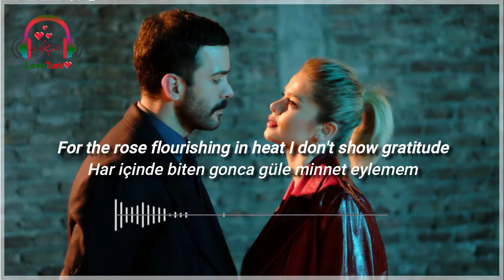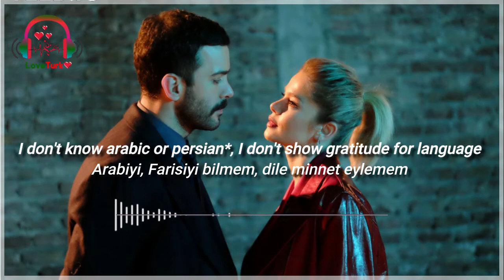Kuzgun -Minnet Eylemem | Translated in English | Ahmet Aslan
I will upload more Turkish Songs Guys ...
if you want english lyrics for any song, tell us in comments section below.

I'm not owner of this song